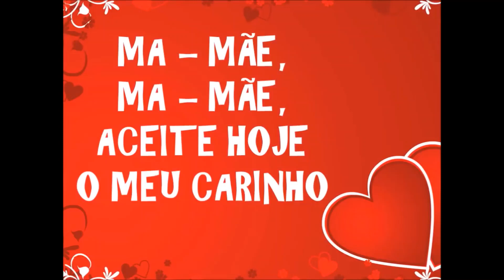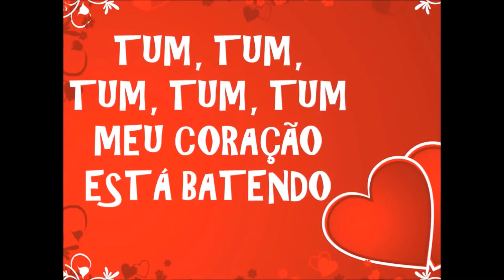Mônica e Márcia Kettle - Tum Tum Tum (Dia das Mães)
Acesse nossas PlayLists e encontre o mundo da Música Infantil em 1 só lugar !!!

A HD Radio FM - Infantil foi criada para aquelas pessoas que tem crianças em casa e querem dar a opção delas escutarem músicas infantis de verdade ou para aquelas crianças grandes que gostam de uma boa nostalgia. Juntamos o melhor das músicas antigas com músicas atuais para melhor servir nossos inscritos. Temos Sandy e Junior, Trem da Alegria, Balão Mágico, Xuxa, Angélica, Disney Music, Chiquititas, Luccas Neto, Patati Patata, Galinha Pintadinha e muito mais. Confira e curta à vontade!!!